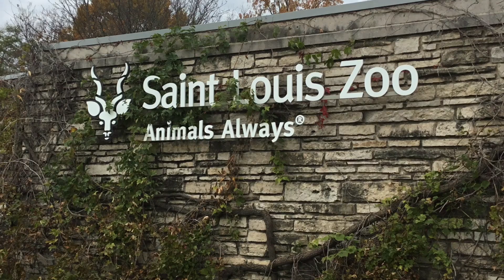Saint Louis Zoo named Best Zoo and Best Zoo Exhibit!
We are honored to have Sea Lion Sound named Best Zoo Exhibit and retain our title of Best Zoo for the second year in a row by USA Today’s 10Best Readers’ Choice program. We add these accolades to the proclamation of America’s Top Free Attraction and are humbled by the love and support we have received from our visitors and St. Louis community. Thank you!